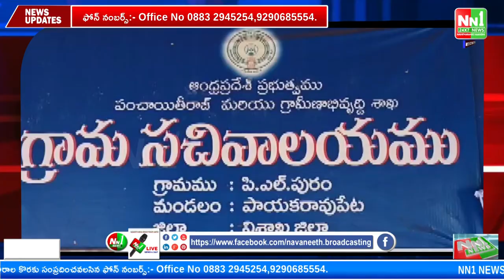పాయకరావుపేట : P.L.పురం విఆర్ఓ భాస్కరనాయుడు వేధింపులు తారాస్థాయికి చేరడంతో దేహశుద్ధి చేసిన మహిళలు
"nn1news live"
"nn1news luve"
"nn1news"
"nn1news live"

NN1 NEWS#
NN1 News#
nn1news live#
nn1news breaking news today#
nn1news Breaking#
nn1news Youtube on live#
nn1news Sucribe#